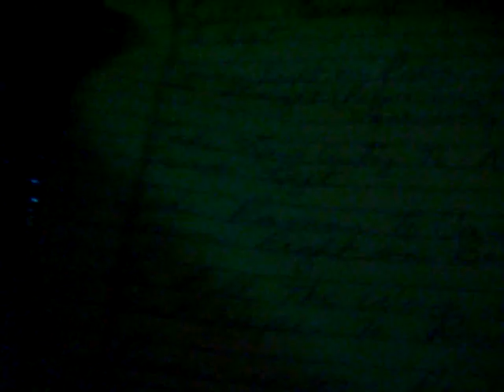Paul Gregory Reflections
We went to dinner with Producer, Paul Gregory. He produced The Night of the Hunter and many other things in film, and on Broadway. These are our reflections of what it was like to eat and talk with him.